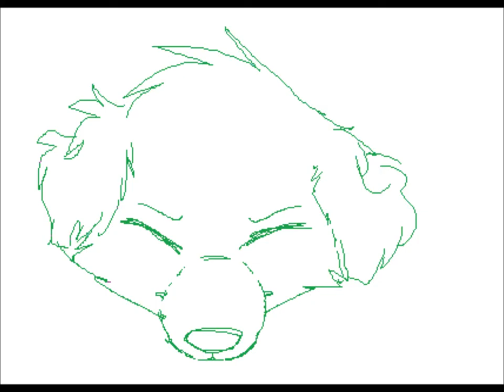Unfinished Animation Sketches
SFSFSfsddfs

ew that walk one. I need to redo that desperately.